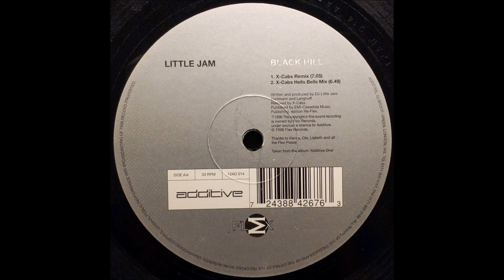Little Jam - Black Hill (X-Cabs Remix) -1997-